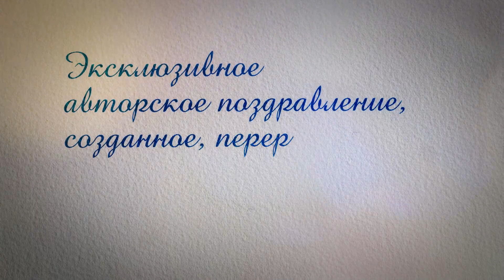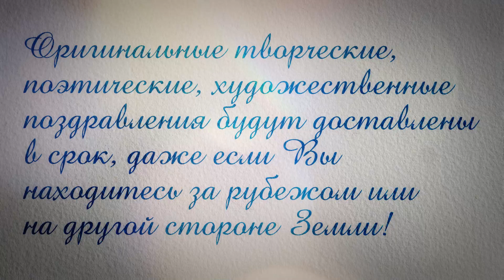Авторское Адресное поздравление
Мы знаем, как это сделать! Авторское Адресное поздравление в формате видеосюжета, а в дополнение – коллекционные аксессуары! Особенно актуально, когда событие проходит в другом городе, стране, регионе.
В кадре - Владимир Вишневский
За кадром - Сергей Орлов
Оператор - Павел Владимиров
Монтаж и спецэффекты - Максим Максимов